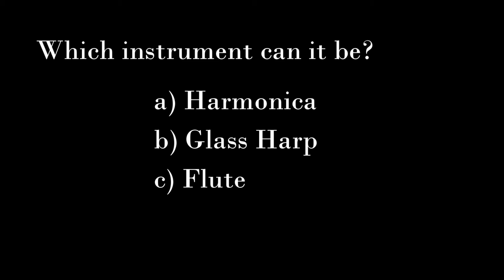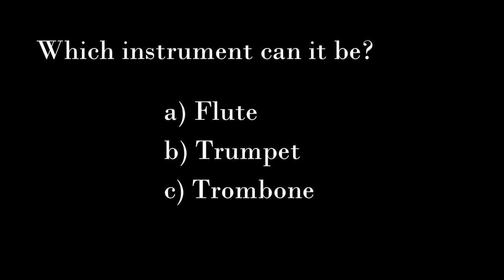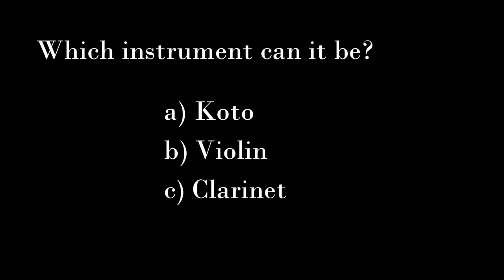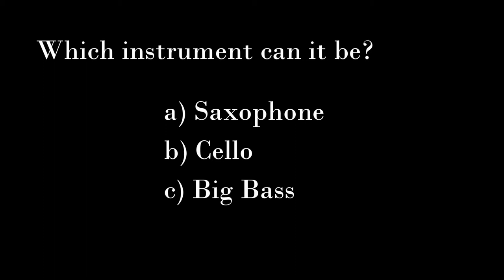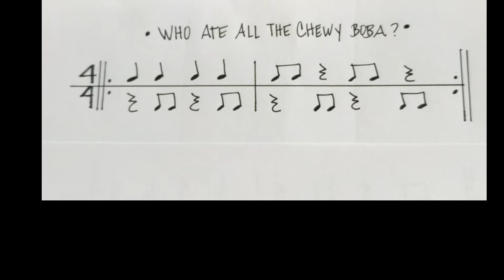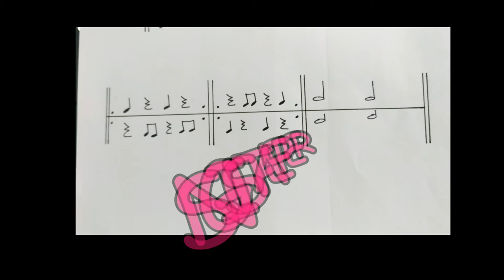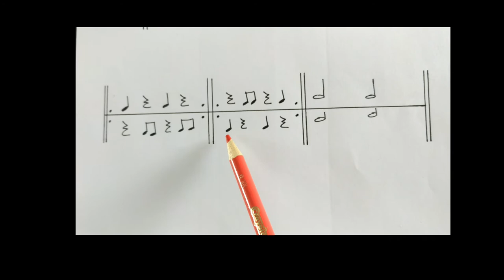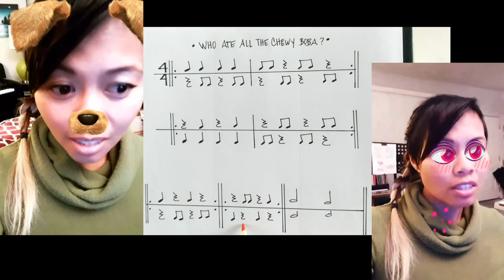ZipZapZoogle Music Class Grade 4&5 Ep 1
Music Class with Mrs. Garner, Ep. 1

1. Voice Warm-Up and Workout - students are standing tall and using open vowel shapes
2. What Instrument Do You Hear? - figure out instruments by listening
3. Who Ate All The Chewy Boba? - Group Rhythm Pattern Game. Divide your students into 2 groups A and B; Group A sings top line, Group B sings bottom line. Be sure to keep a steady beat.
4. Sing-A-Long: "You've Got A Friend In Me" - sing and move along with Mrs. Garner. Use your best voice! (Ms. Bear is listening)

Have Fun!!